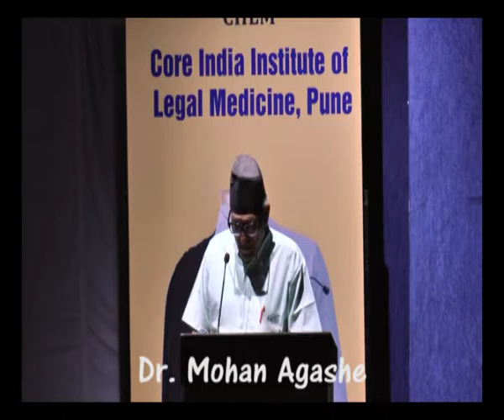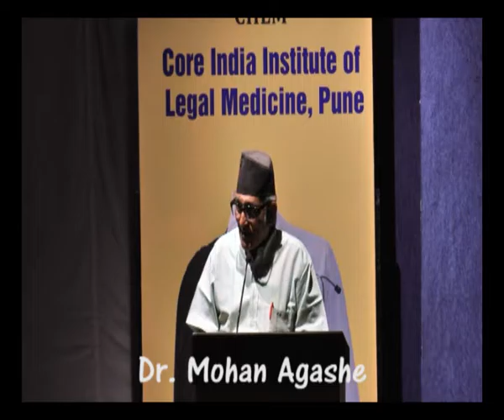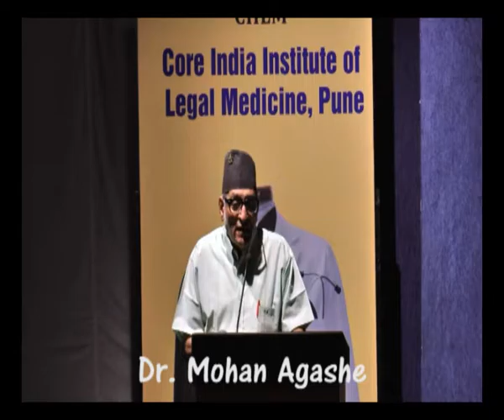Role of films in highlighting doctor patient relationship - Dr Mohan Agashe